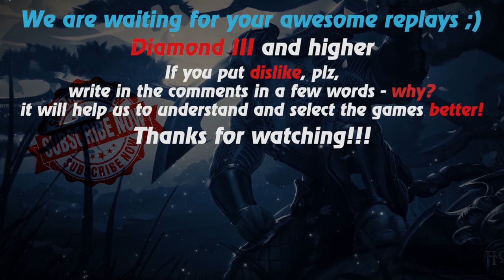HoN replays - Parasite - 🇸🇬 Koomanp Immortal Rank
Watch a new hon replays by Replays HoN team about Parasite, who carries his team to victory

Game: heroes of newerth, hon
Version: 4.7.9
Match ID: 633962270